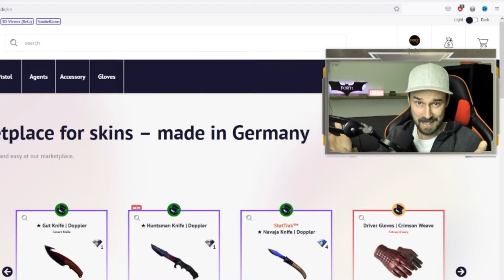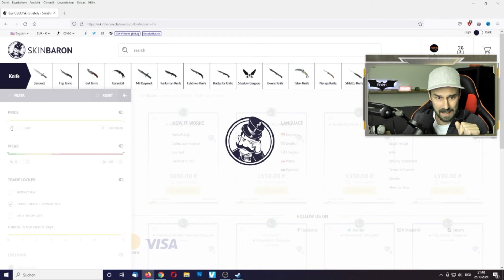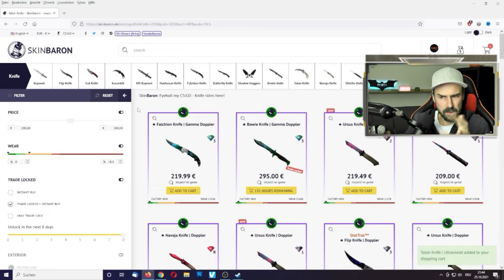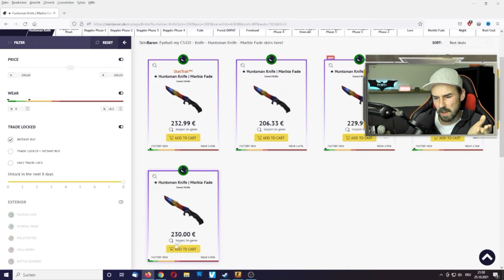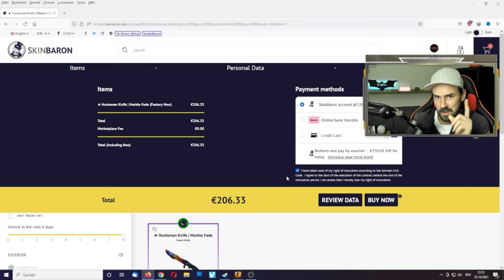Ich kaufe mein neues CS:GO Knife bei Skinbaron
Ich kaufe mein neues CS:GO Knife bei Skinbaron - Preisspanne ungefähr 200-300 Euro
Erst hatte ich das Huntsman Knife Doppler im Blick, habe mich dann aber doch anders entschieden
(* kennzeichnet einen Partner-Link)